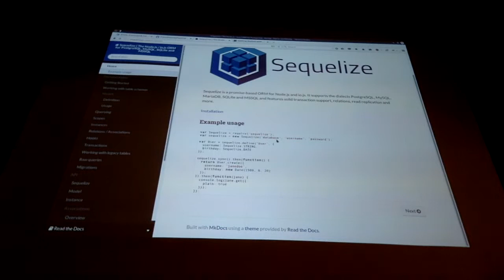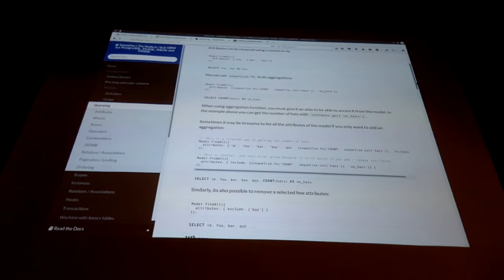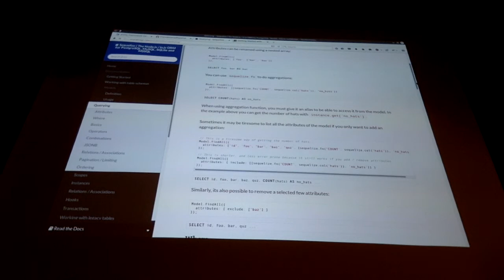ORM v Javascriptu (Tkalci na webu / Óhmmm-RM)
Neúplná (pardón) přednáška Petra Šnobelta z akce Tkalci na webu #34 — Óhmmm-RM